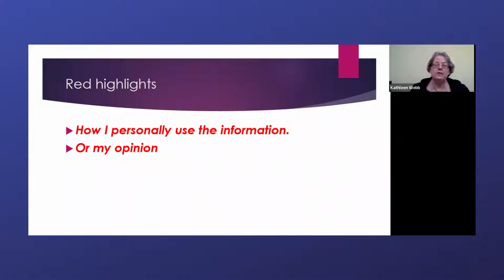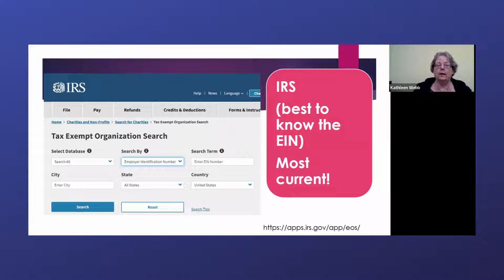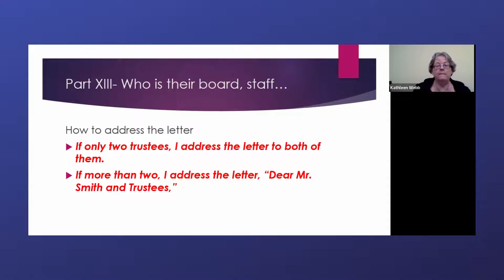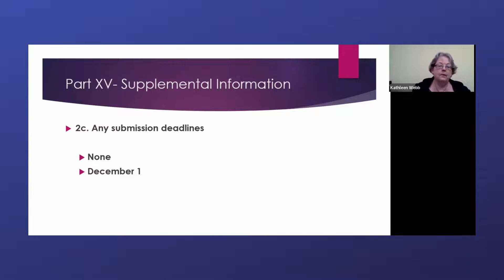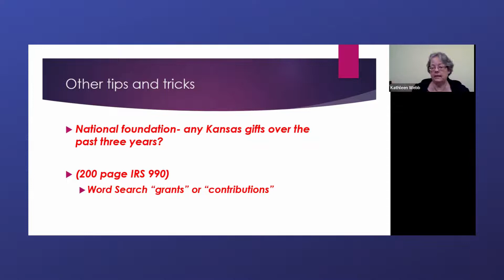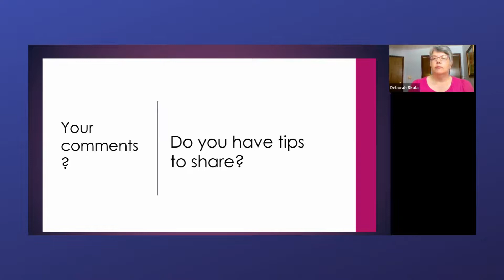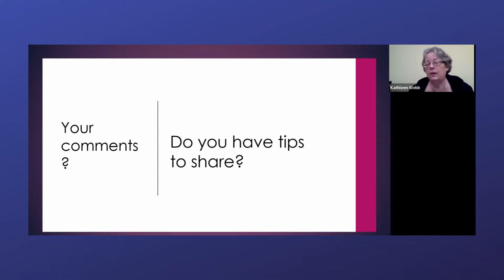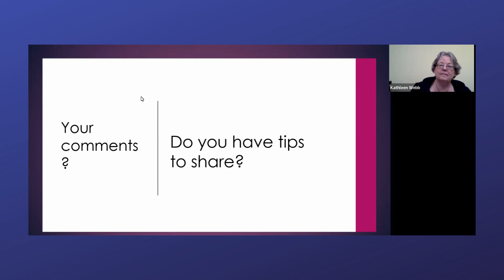Secrets of the IRS 990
Kathleen Webb shares the secrets of the IRS 990 when writing grants for Bridges Out of Poverty and Getting Ahead.